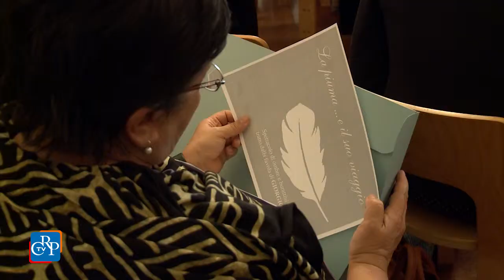L’infanzia dell’Alta sicurezza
Otto detenute del carcere di Vigevano, condannate per reati associativi, in scena al teatro Gobetti di Torino nello spettacolo L’infanzia dell’alta sicurezza, del regista Mimmo Sorrentino, promosso da Teatroincontro. L’iniziativa è stata presentata a Palazzo Lascaris con una conferenza stampa organizzata da Bruno Mellano, garante regionale dei detenuti.
[intervista a Bruno Mellano, Garante regionale dei detenuti. Solo nella clip: Mimmo Sorrentino, regista]